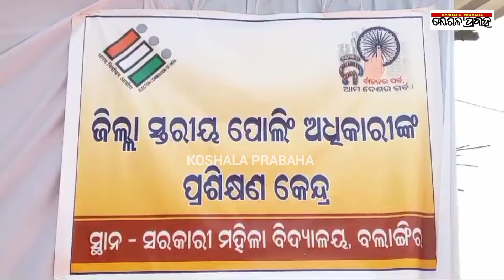ବଲାଙ୍ଗିର ପୁଲିସ ତରଫରୁ ଫ୍ଲାଗ୍‌ ମାର୍ଚ୍ଚ/@koshalaprabaha2399